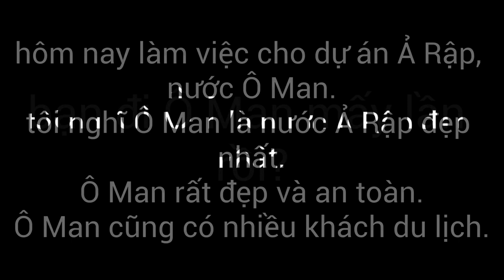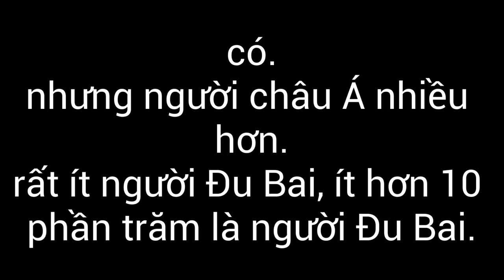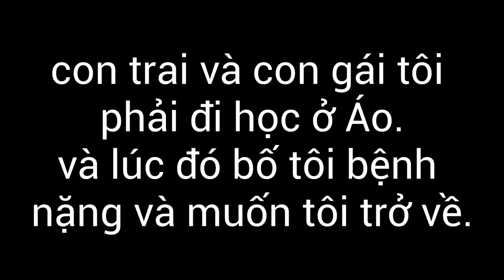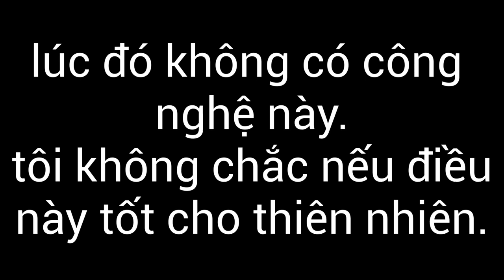VN074 Vietnamese Learning - Dialogue, Vocabulary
VN, dialog, vocabulary, lectures, studying, Vietnamese, languages, studies